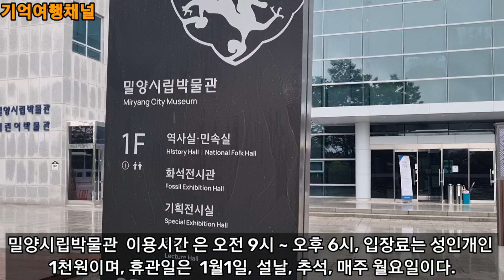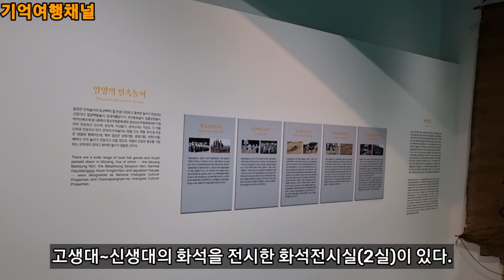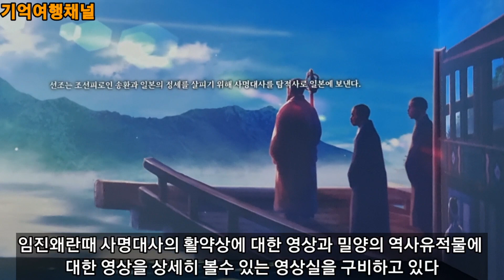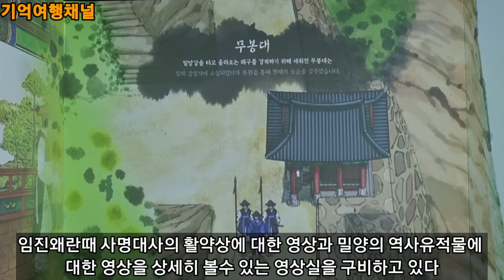경상남도|밀양시립박물관 |밀양가볼만한곳|밀양여행